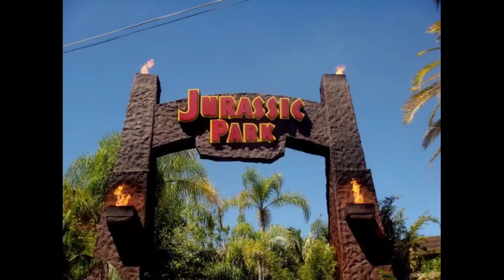डायनासोर के बारे में जबरदस्त तथ्य | जाने डायनासोर के बारे Amazing Facts about Dinosaurs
about video
is video me dinosaur ke bare me jankari di gyi hai hai dinosaur ke bare me esi jankari jo shyad aap nhi jante hoge
डायनासोर के बारे में जबरदस्त तथ्य jo aapko is video me jaruri ache lagege
Amazing Facts about Dinosaurs